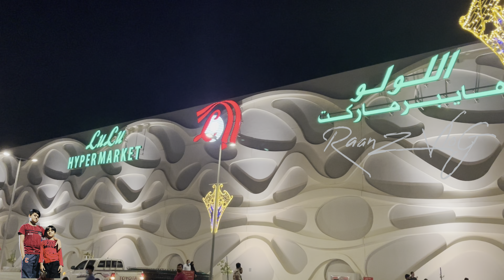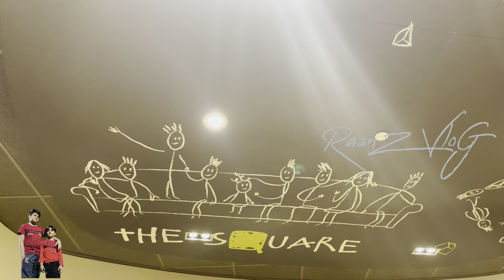Qatar Chapter #8 Lulu Mall & Sidra Mall ലുലു മാളും സിദ്റ മാളും.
Qatar Chapter #8

Lulu Mall & Sidra Mall

ലുലു മാളും സിദ്റ മാളും.

ലുലു മാളിൽ പോയ കാഴ്ചകൾ